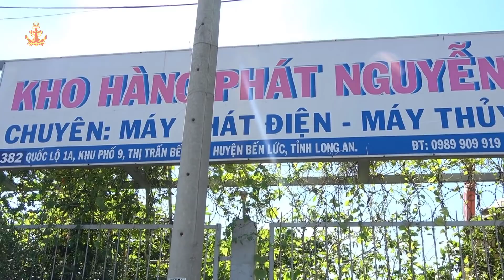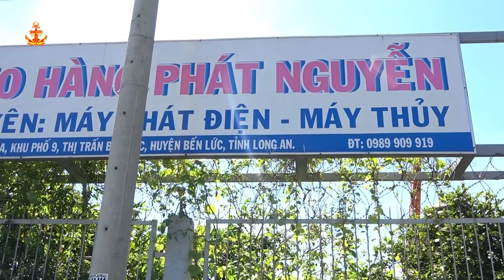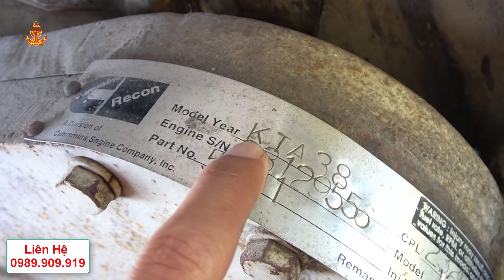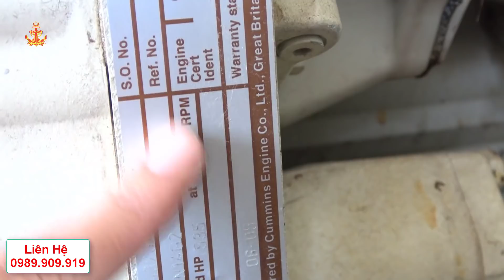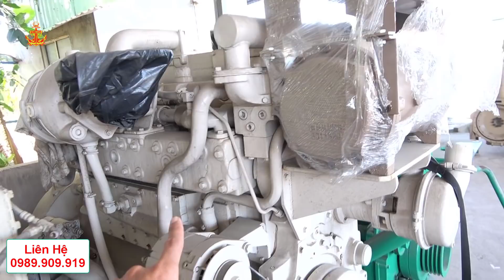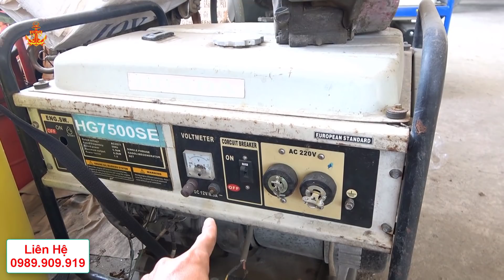Khám Phá Nơi Bán Các Loại Máy CUMMINS Nhập Khẩu Trực Tiếp Từ Mỹ || Kho Hàng Phát Nguyễn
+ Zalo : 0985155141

             Từ Siêu Là Kênh Trải Nghiệm Thực Tế Tạo Ra Những Videos
  Giúp Người Xem Hiểu Hơn Về Những Nghề Biển Và Nghành Hậu Cần Nghề Biển